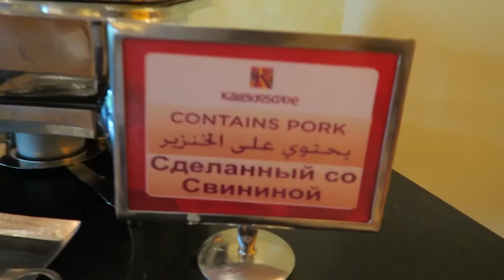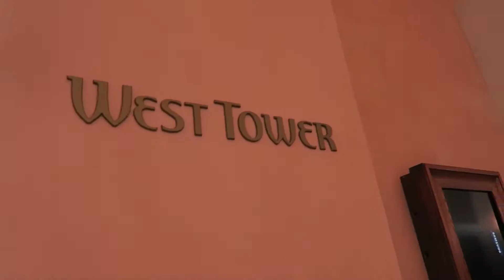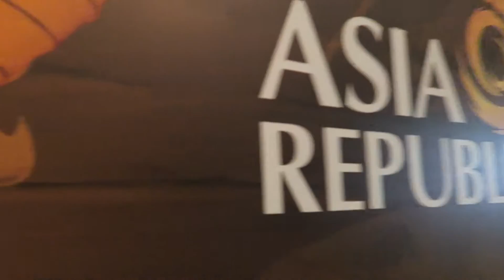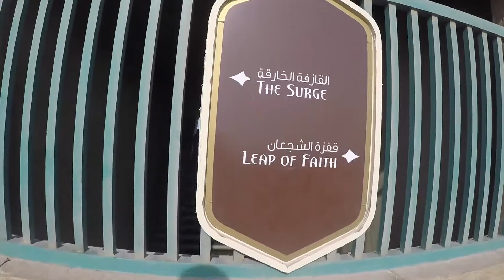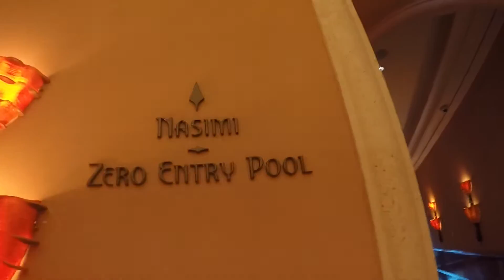Dubai Vacation 1 JUL 2016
Day 2:

This was our only full day in Dubai and it was awesome!!

-Kaleidoscope Resturant
-Walking around the Hotel (Lobby, The Avenue, Beach, Little Pirates Play yard)
-Zero Entry Pool
-Asia Republic Restaurant
-Aquaventure Leap of Faith
-The Lost Chambers Aquarium
-Atlantis Burger